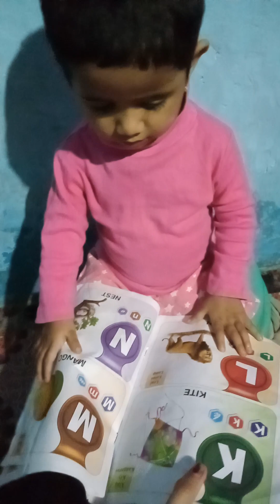A for Apple 🍎 B for....